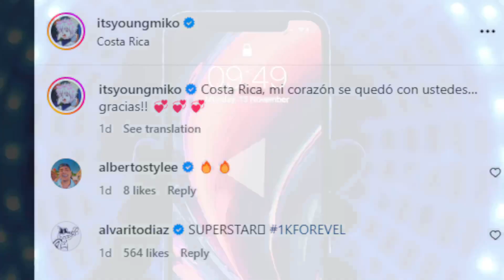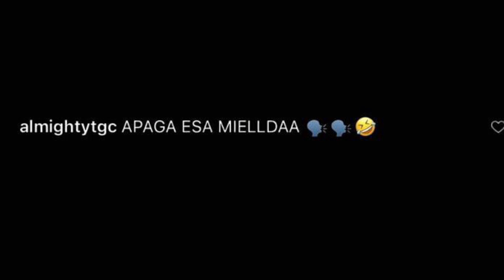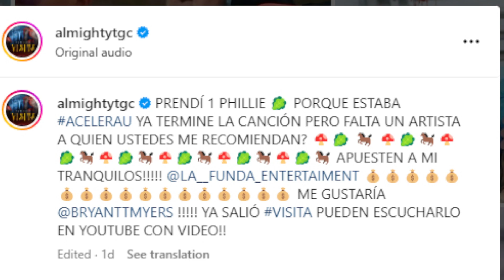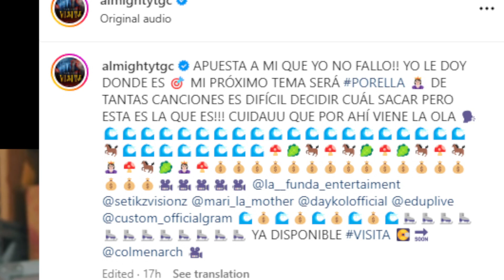ALMIGHTY LE TIRO A YOUNG MIKO Y LLORO 😱 APAGA ESA MlELDA YA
@almightytgc al parecer no esta conforme con la música de @youngmiko y ha decidido desde hace tiempo hacer acotaciones del a joven cantante y en esta oportunidad Almighty hizo una publicación donde le dice a Young Miko que debería apagar su música luego de lo que vivió la exponente en un concierto en vivo en Costa Rica